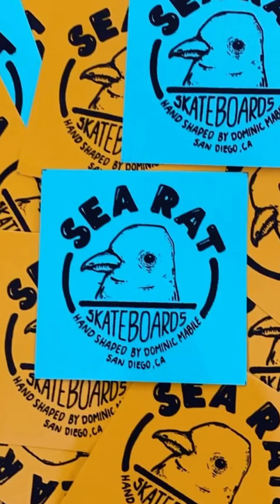Curb Dawgys Vol.1 (Full Slappy Grind Video)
Follow @ curbdawgys on Instagram for more grinds & slides !